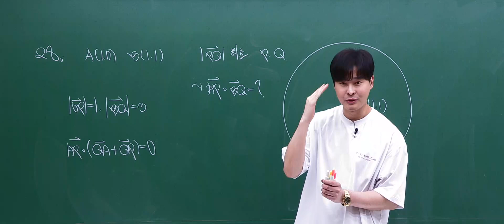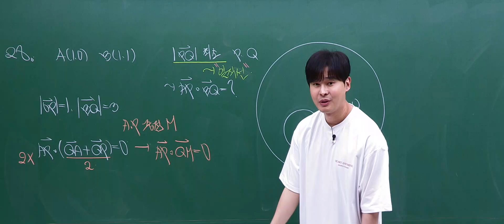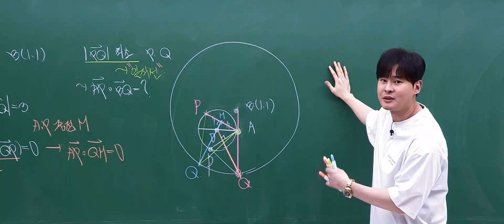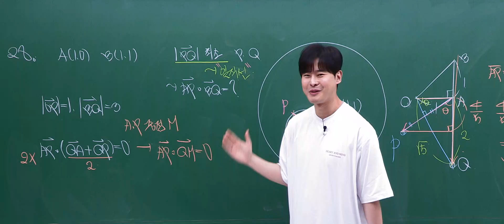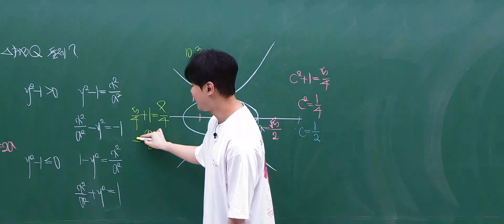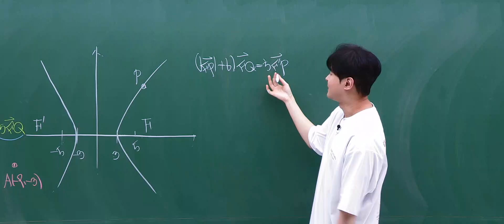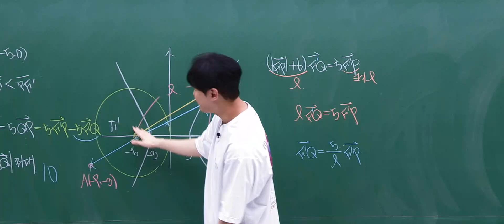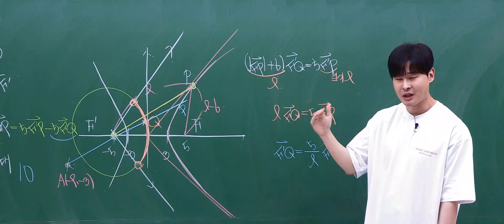[이투스 수학영역 강윤구선생님] 2025학년도 3학년 6월 기하 해설강의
수학영역 강윤구선생님 6월 고3 대학수학능력시험 모의평가